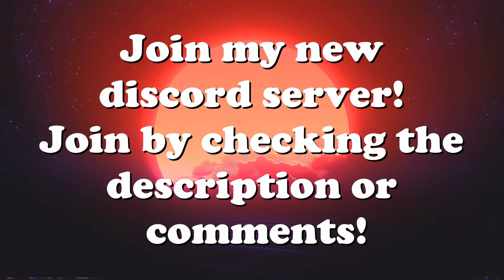Huge Bomber Formations VS Insane Heavy Flak V96 | IL-2 Sturmovik Flight Simulator Crashes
Extreme Bomber Formations VS Insane Heavy Flak V96 | IL-2 Sturmovik Flight Simulator Crashes